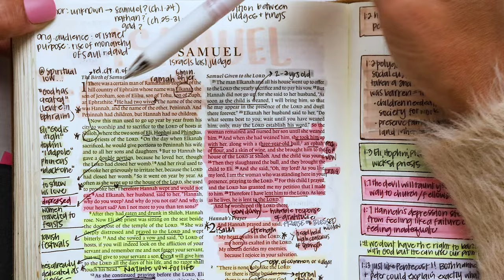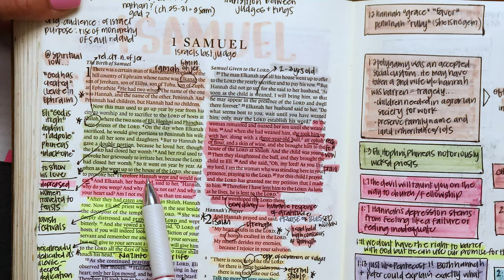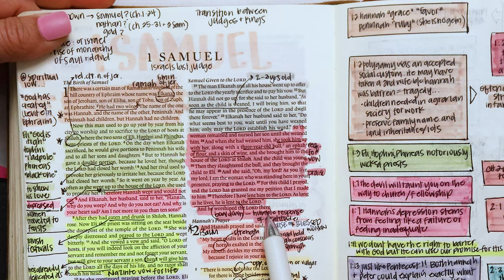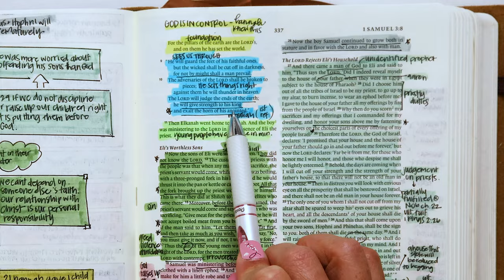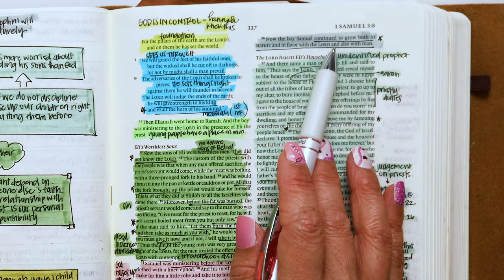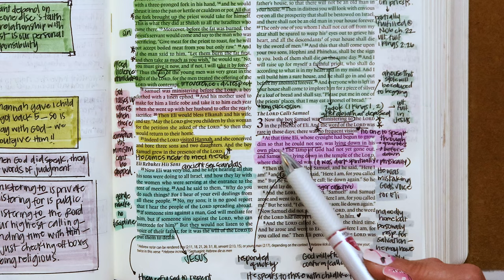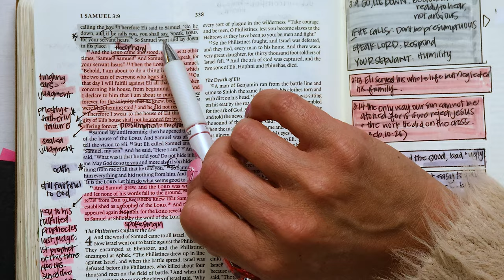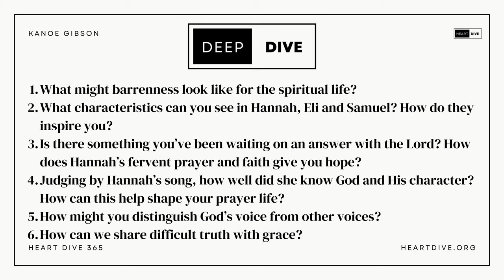Day 098 1 Samuel 1-3 | Daily One Year Bible Study | Audio Bible Reading with Commentary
Day 098 of Heart Dive 365, where we are diving heart first into the Word of God! Today we are reading and studying through 1 Samuel 1-4.

⚡Today’s Notes⚡

Kanoe Gibson Nitta
11700 W. Charleston Blvd. #170-363

0:00-5:25 Intro and prayer
5:25-15:39 1 Samuel 1
15:39-27:42 1 Samuel 2
27:42-37:31 1 Samuel 3
37:31-43:52 Prayers